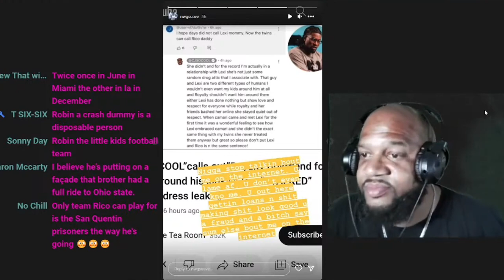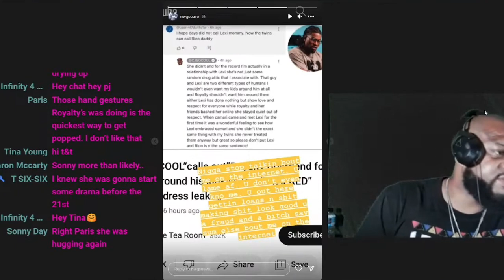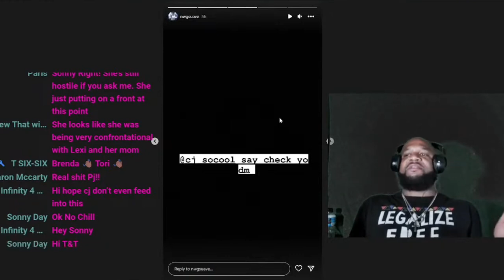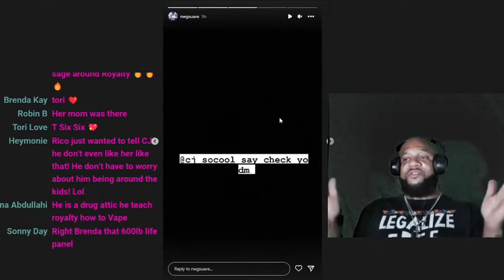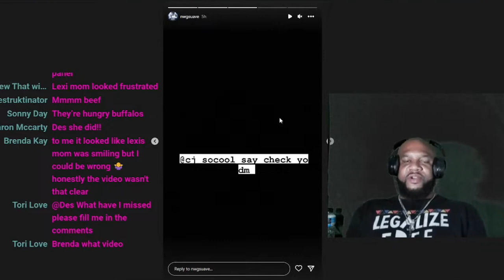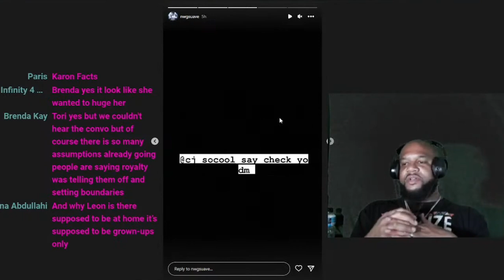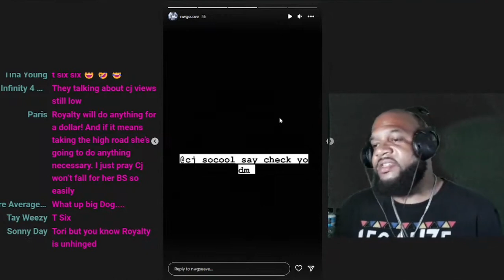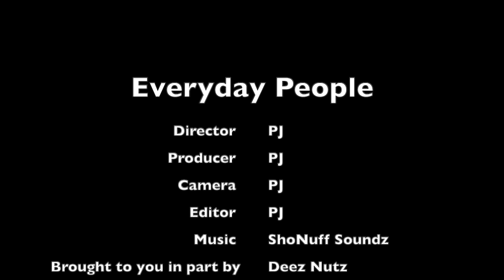Life with Royalty Meet Up With CJ So Cool’s Girlfriend Lexi Was A Chess Move